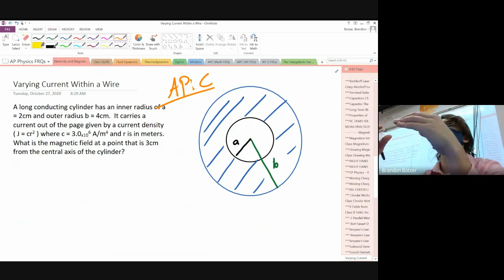AP Physics C: E&M - Ampere's Law for a Hollow Wire with Current Density